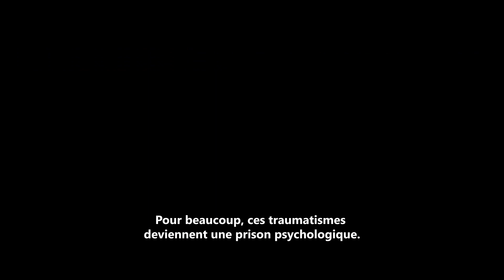Rise of the Tomb Raider - Trailer d'annonce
Rise of the Tomb Raider continues the story of Lara Croft as she seeks to learn more about the deeper, secret world she as discovered around her.